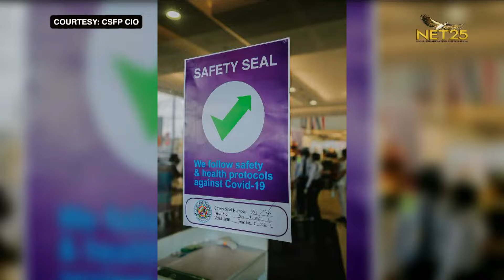Anim na mall sa Pampanga, nakatangap ng safety seals